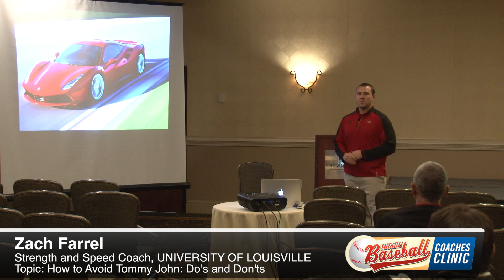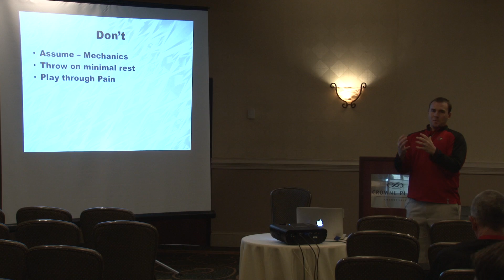IBCC 2017 Teaser - Zach Farrel - How to Avoid Tommy John: Do's and Don'ts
This video is from the 2017 Inside Baseball Coaches Clinic. The speaker is Zach Farrel from the University of Louisville and the topic is "How to Avoid Tommy John: Do's and Don'ts".